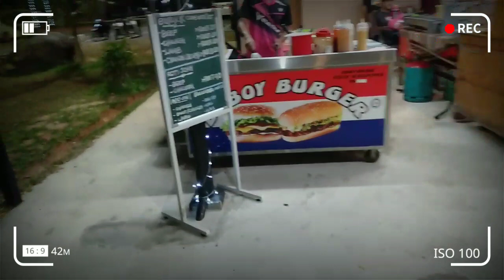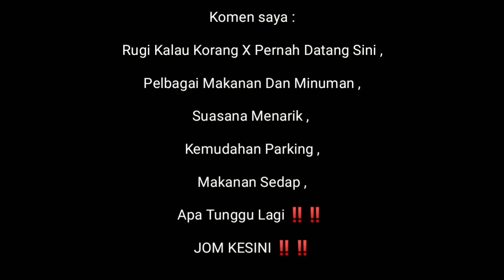MMA XPARK SENDAYAN | MACAM2 MAKANAN ADO | TEMPAT MENARIK | NEGERI SEMBILAN | MALAYSIA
Terdapat aneka makanan di sini ,